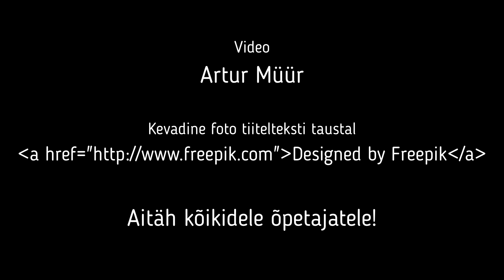Orissaare Muusikakooli koolikontsert 25. märts 2024 (kokkuvõte)